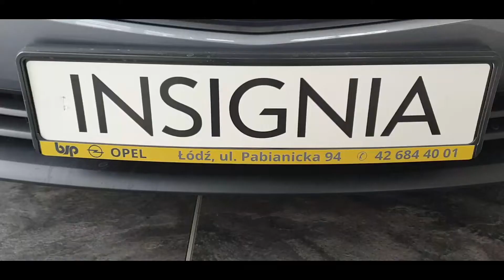OkoWOko z Insignią Sports Tourer | OPEL BSP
Nowa Insignia Sports Tourer (kombi) od ręki w OPEL BSP. Jedyny dealer Opla w Łodzi. Super cena. Leasing i wynajem na miejscu. Kup osobiście lub przez Wirtualny Salon BSP - dostarczymy pod Twój dom lub firmę (całe województwo łódzkie, Częstochowa, przyległości).